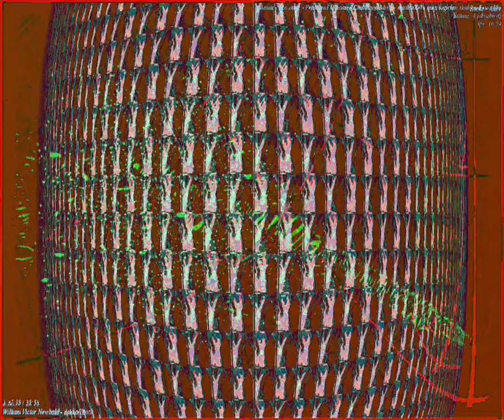[EPILEPSY WARNING] Movie 23 09 12 08h25m00s